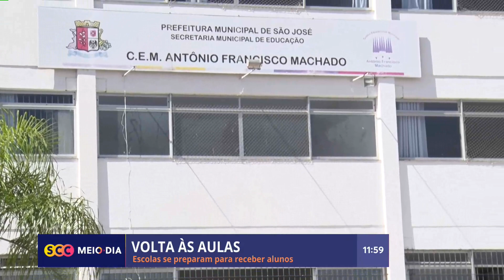Escolas se preparam para receber alunos nas volta às aulas